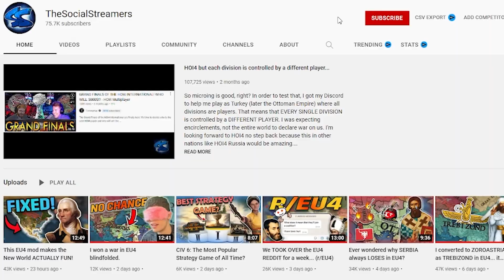This is the RAREST EU4 nation... and it's INSANE!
What's that? You've never played as DZUNGAR? The stateless society horde with insane modifiers and the worst map colour known to man? Well, today is your lucky day because I'm going to show you how to form one of the RAREST EU4 nations - definitely part of the eu4 rarest nation club. I really want to see a world conquest in EU4 using this nation. It's a unique nation with tonnes of flavour?

Remember, This is the RAREST EU4 nation... and it's INSANE!

God Ruler Tier:

Henriki
JdoW52
Kargon

Emperor Tier:

Cutaline
Of the Dragon
RedGuard76

King Tier:

A**Breath
Bobby Bottle Service
Brandon Smith-Darby
danjamrod
David Winther Jensen
King of the Hoot Hoots
Red Star
Thomas Carmichael